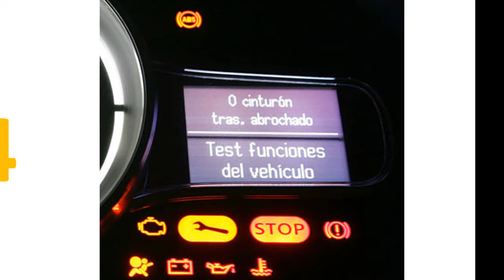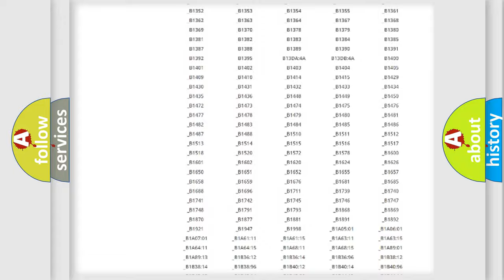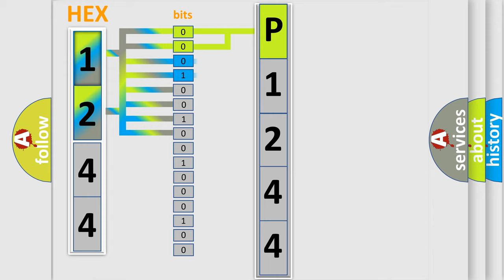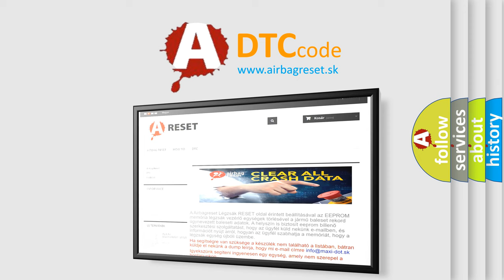DTC Lincoln P1244 Short Explanation